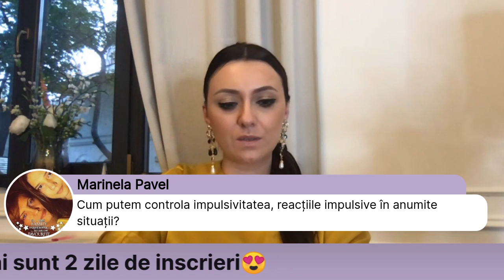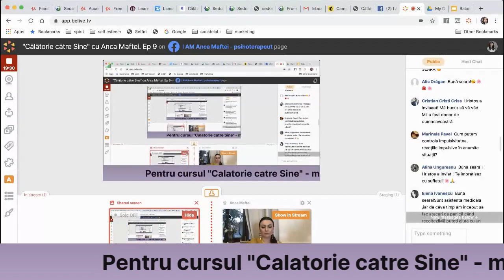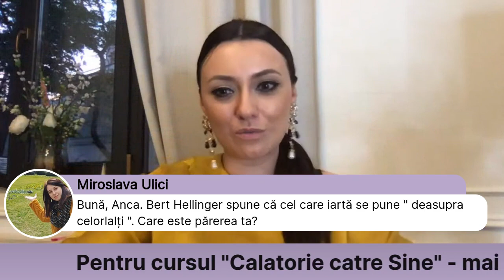Podcast Eliberare emotionala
Un podcast live de pe pagina de facebook I AM Anca Maftei Psihoterapeut in care discut despre eliberarea emotionale.

După ce am văzut rezultatele fabuloase pe care le-au avut participanții programului ReGeneration, în interiorul meu s-a născut o licărire- voi da mai departe acest miracol numit Re-Generation.

Chiar dacă NU ai mai interacționat niciodată până acum cu niciun mod de terapie,�în doar 6 LUNI înveți o metodă prin care să-ți gestionezi toate emoțiile, să te iubești și te vindeci în profunzime devenind propriul tău terapeut . Iar mai apoi, dacă alegi asta, vei putea să sprijini și procesul de vindecare al viitorilor clienți printr-o metodă complexă de terapie, rapidă și eficientă.

Îmi doresc ca cei ghidați de mine să nu mai bâjbâie în întuneric, să nu mai piardă ani prețioși din viață testând fără rezultat diverse terapii.

E greu să crezi că e posibil - când te uiți în jur și vezi atâția oameni prinși în lanțurile propriilor limitări, prinși ca într-o plasă grea a greutăților pe care le poarta.
Dar se poate și altfel.�
Pentru acest “altfel”- ai fi dispus să te pui pe primul loc, să faci o investiție în tine și să te înscrii să iei biletul care îți va schimba viața?
Află cum poți să-ți transformi viața complet în doar 6 luni, accesând link-ul de mai jos